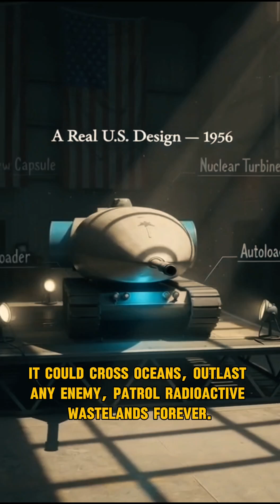Nuclear Powered Tanks: The Cold War's Most Insane Experiment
THE NUCLEAR TANKS THAT COULD HAVE ENDED WAR

In 1956, the United States Pentagon gave Chrysler Corporation the most insane military contract in history: design and build a tank powered by a nuclear reactor. The Chrysler TV-8 was meant to be the ultimate weapon—unlimited operational range, zero refueling requirements, and the ability to patrol radioactive wastelands after nuclear war.

The Soviets saw the plans. In secret military research facilities, they developed their response: Object 279, a four-track nuclear-powered behemoth designed to survive—and dominate—the post-apocalyptic battlefield.

Both superpowers invested millions. Both built working prototypes. Both projects were ultimately cancelled.

Why did they fail?
Radiation. The fundamental problem engineers couldn't solve: how do you shield a tank crew from a nuclear reactor while keeping the vehicle light enough to be combat-effective? A single hull breach from enemy fire would poison the crew within minutes and contaminate the battlefield for generations.

But what if they had succeeded? Imagine tank columns glowing through nuclear winter, never needing supply lines. Cities besieged by machines that could operate indefinitely. Armies fueled by the same atomic power that could destroy civilization.

The Chrysler TV-8 and Soviet Object 279 represent the Cold War at its most paranoid—when even conventional armored vehicles seemed inadequate for the nuclear age. They promised eternal war but proved that unlimited power can't fix a fundamentally flawed concept.

Featured Projects:
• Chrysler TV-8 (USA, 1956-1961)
• Object 279 (Soviet Union, 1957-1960)

We explore the engineering marvels that never happened—and ask what if they had.

Timestamps:
0:00 - The Insane Contract
0:10 - Chrysler TV-8 Design
0:20 - Soviet Object 279 Response
0:30 - The Fatal Flaw
0:40 - The Apocalyptic Vision
0:50 - Why Unlimited Power Failed